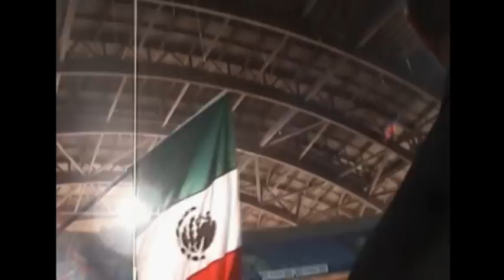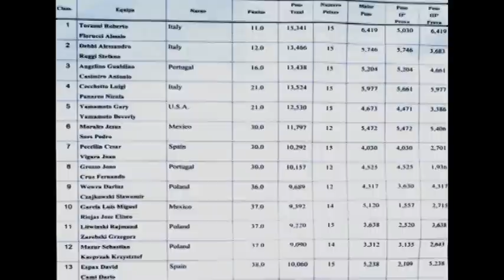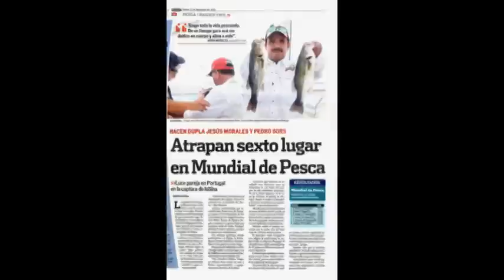Campeonato Mundial Black Bass Portugal 2006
Primer intervencion de un equipo de pesca mexicano en un Campeonato Mundial, Lago Alqueva, Moura, Portugal